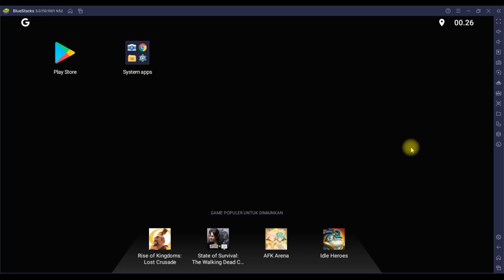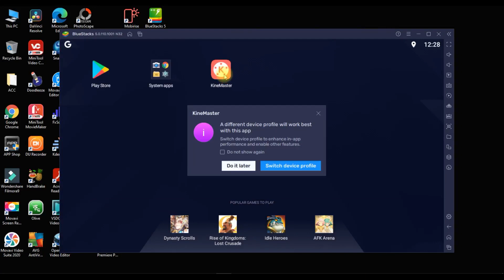Cara Instal Kinemaster di Komputer (PC/Laptop) - Kinemaster PC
Cara instal Kinemaster di komputer (pc/laptop) dengan mudah, Kinemaster PC untuk editing video Kinemaster di komputer. Sekarang Anda bisa menggunakan Kinemaster untuk edit video di komputer, pengguna PC sekarang bisa menjalan Kinemaster di komputer bagi yang tertarik bisa mempelajarinya melalui video tutorial kinemaster PC ini.

Terima Kasih
Tetap Berkarya dan Terus Berkarya